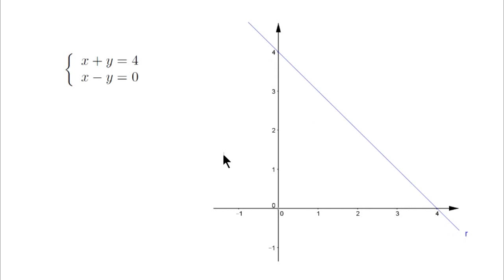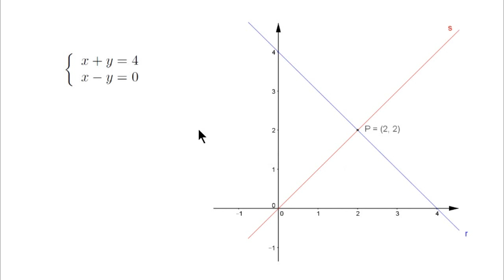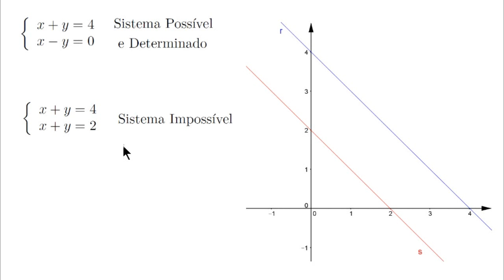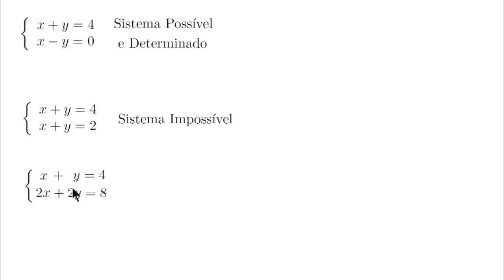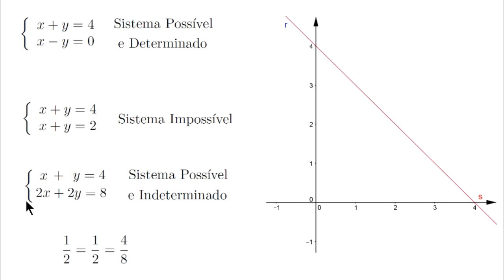Sistemas Lineares 2x2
Um vídeo sobre a interpretação geométrica de um sistema linear com duas equações e duas incógnitas. Tratamos de sistemas possíveis e determinados, sistemas impossíveis e também sistemas possíveis e indeterminados. Chamamos atenção para a nomenclatura "compatível" como sinônimo para "possível" e "incompatível" como sinônimo para "impossível". Finalmente, comentamos sobre a proporção existente entre termos correspondentes de equações que definem uma mesma reta, bem como um sistema compatível e indeterminado.